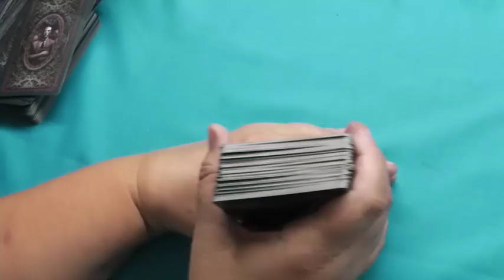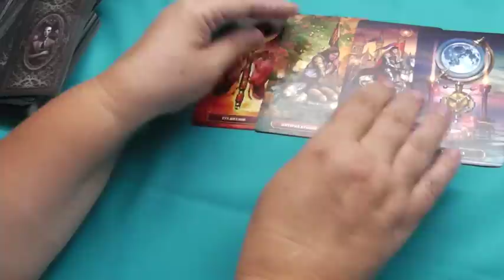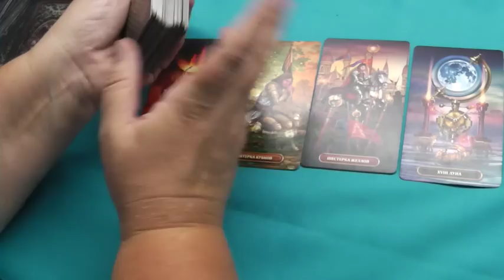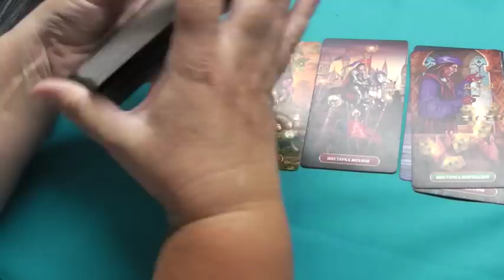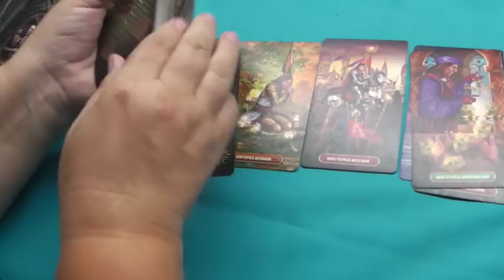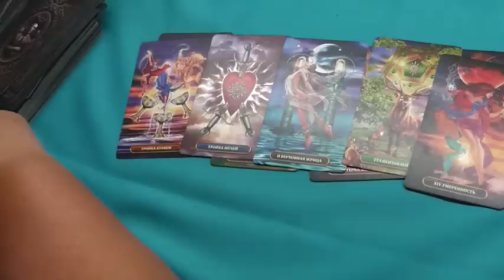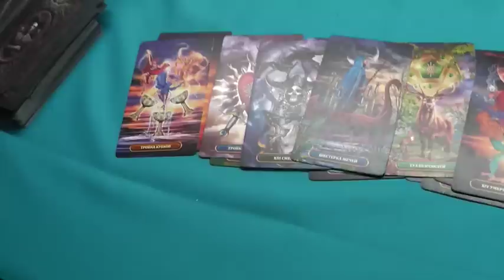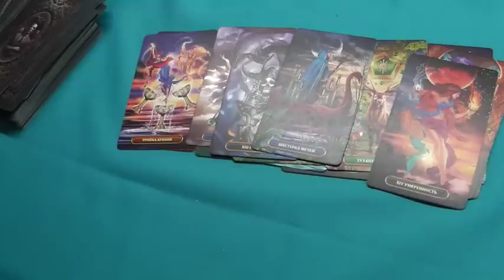Почему ВСУ настаивают чтобы мирные граждане уезжали ?